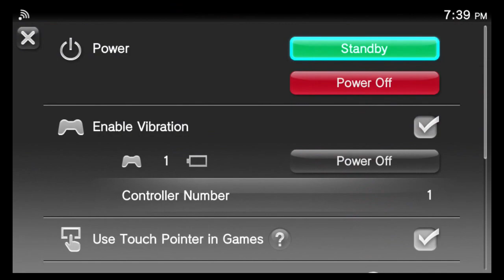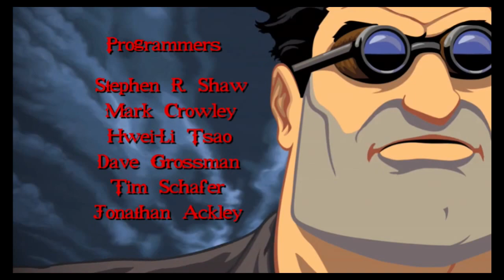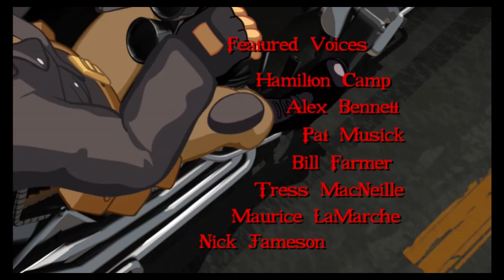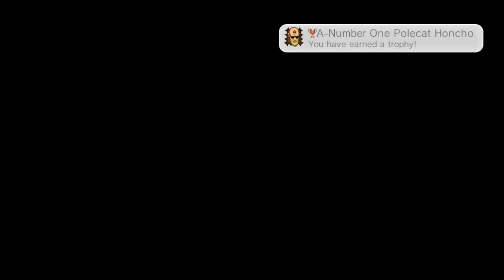Full Throttle Remastered PSVita Play Part 1